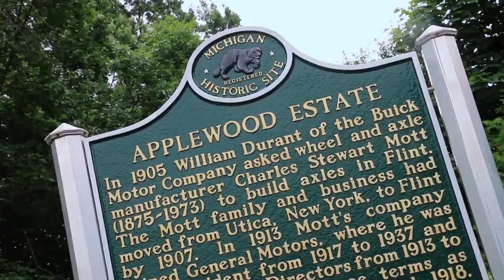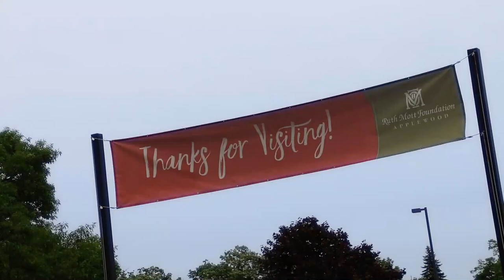911 Applewood Estate Mott Foundation Flint